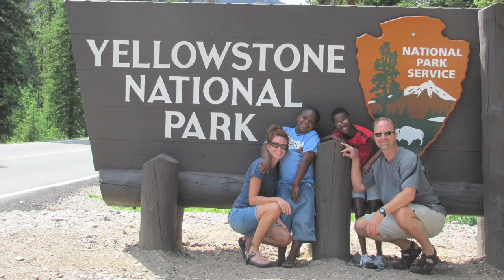Northeast Youth and Family Services: Kennedy's Story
"Transforming Lives" is the Mission of Northeast Youth and Family Services. Kennedy's story is an excellent example of "one life" transformed through the support, resources and services of NYFS.

These success stories are the building blocks and Cornerstone of our commitment to educate and prepare youth, adults and families in life skills and to become active members of our community.

It takes time, people and money to provide the counseling, health education and support services needed to bring about renewed hope and change in profound and lasting ways.

Your donations make it possible for our youth -- like Kennedy and families have a better future and succeed in ways they never imagined.

SHOREVIEW HEADQUARTERS: 3490 LEXINGTON AVENUE NORTH, SUITE 205 - SHOREVIEW, MN 55126
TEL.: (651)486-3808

WHITE BEAR AREA OFFICE: 1280 NORTH BIRCH LAKE BLVD. WHITE BEAR LAKE, MN 55110 | TEL.: (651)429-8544